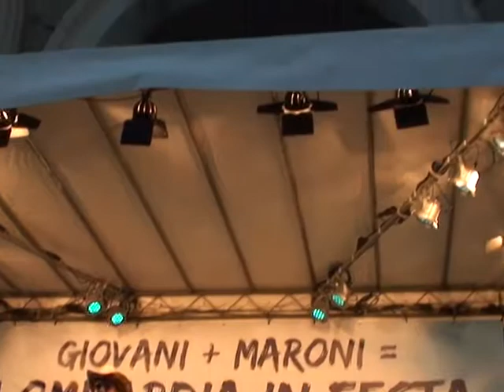REMIGIO - IL BEPI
REMIGIO - IL BEPI - MILANO - FEBBRAIO 2013